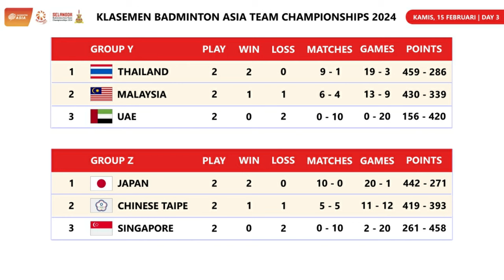Indonesia Berpeluang Bertemu China. Klasemen Akhir Badminton Asia Team Championships 2024 Putri